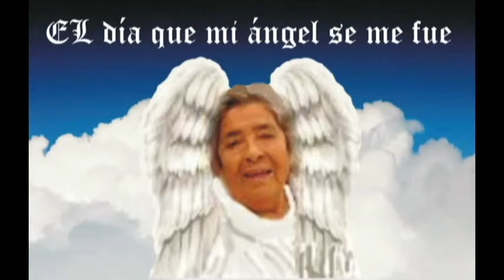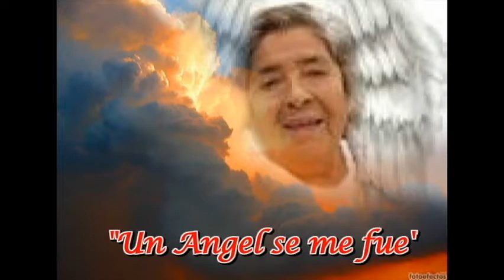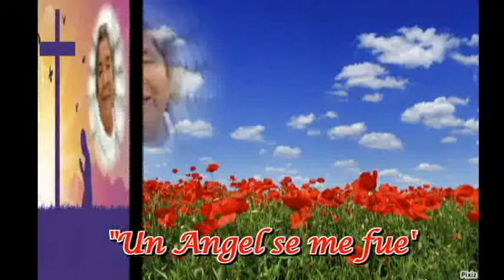"UN ANGEL SE ME FUE" Rubén Patricio Aguirre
Homenaje Póstumo a Rosalina Pintado Guarnizo. Video realizado integramente por Rubén Patricio Aguirre.